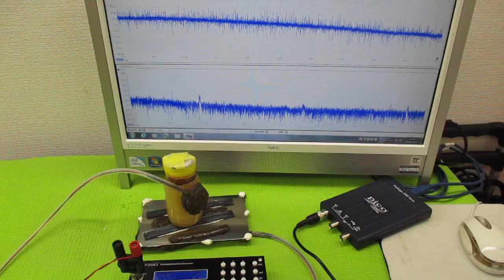超音波制御技術